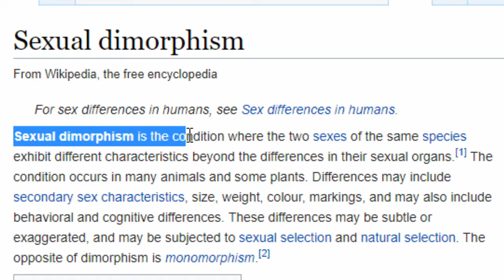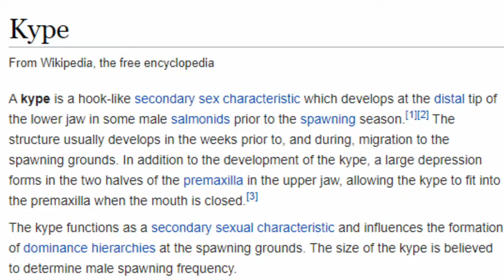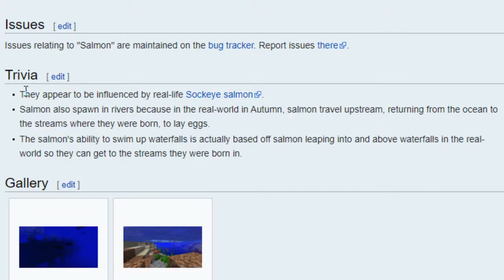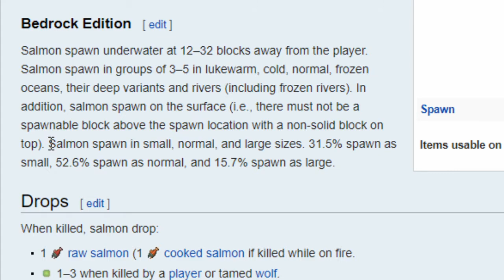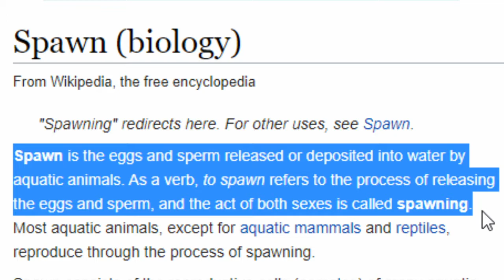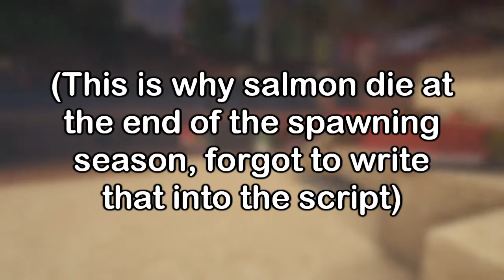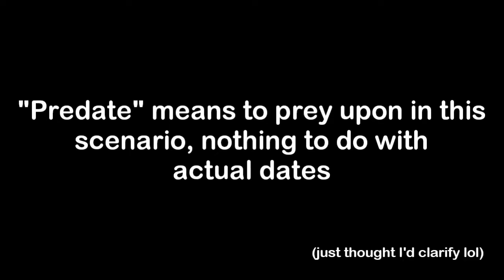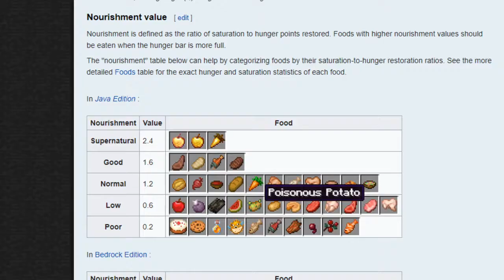What is Minecraft's Most Dangerous Mob?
Minecraft has many types of mobs who all serve their own purpose in the game, some of which can pose quite a threat. But what happens when that threat is less about the player and more about the world that they live in?

Mkay so this video is really cringe but I wrote this report at 2am a while back and I was really loopy and I thought it might make a good video cuz honestly i was on to something ngl (not really i just thought it was funny)

References for the Fricken Nerds:

Why do salmon change color and die after they spawn? (n.d.). USGS.
Wikipedia contributors. (2020, December 5). Kype. Wikipedia.
Wikipedia contributors. (2021a, January 1). Spawn (biology). Wikipedia.
Wikipedia contributors. (2021b, January 15). Sockeye salmon. Wikipedia.
Wikipedia contributors. (2021c, January 31). Sexual dimorphism. Wikipedia.